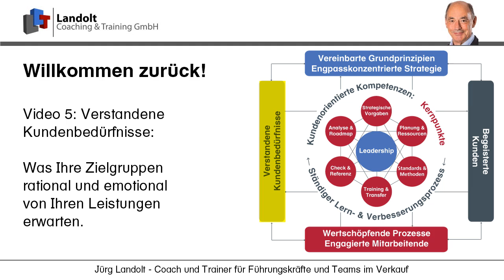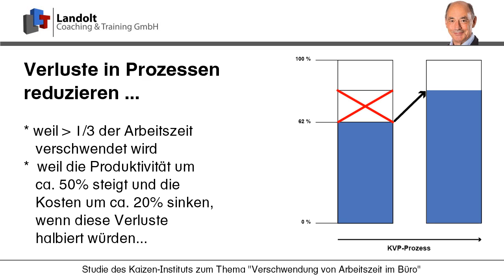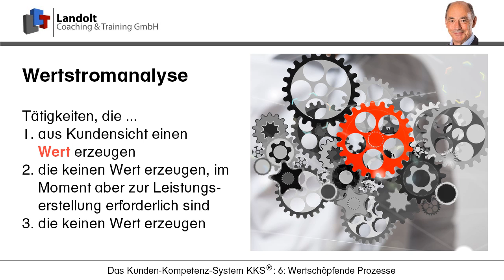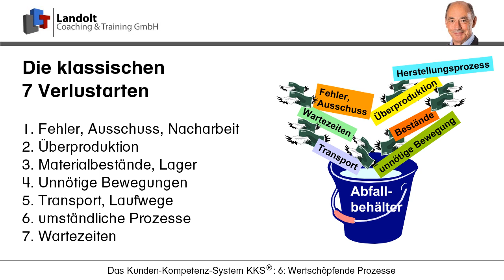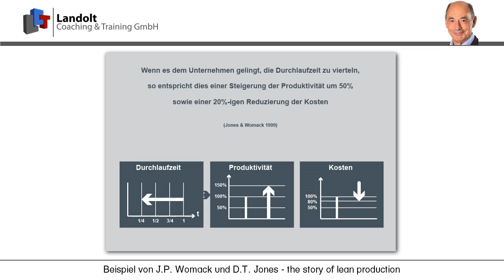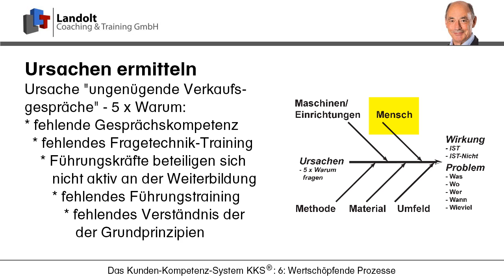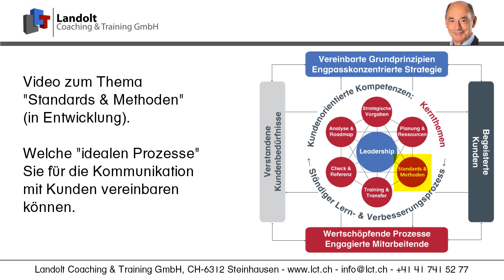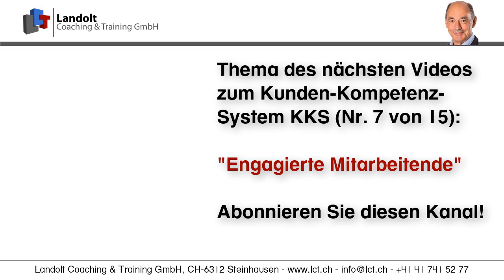Verkaufstraining im Unternehmen: 6. Wertschöpfende Prozesse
In diesem Video erfahren Sie mehr dazu, wie Sie die Produktivität in Ihren Prozessen steigern können. Dies als weitere Grundlage für ein Verkaufstraining im Unternehmen. Registrieren Sie sich kostenlos für meinen Insiderclub und Sie können sich alle Videos zum Kunden-Kompetenz-System KKS kostenlos ansehen: htp://